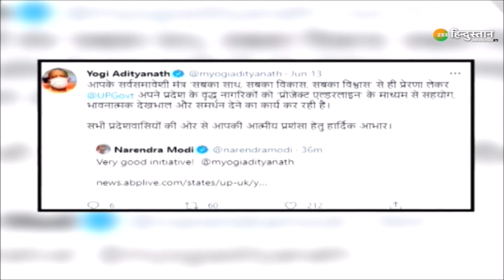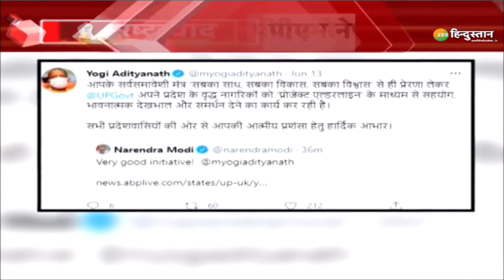राष्ट्रवाद: PM Narendra Modi Appreciate UP CM Yogi Adityanath! | Exclusive | Breaking news | BJP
'Good Initiative': PM Modi Lauds CM Yogi For Rightly Implementing Scheme For Elderly In UP

About Channel